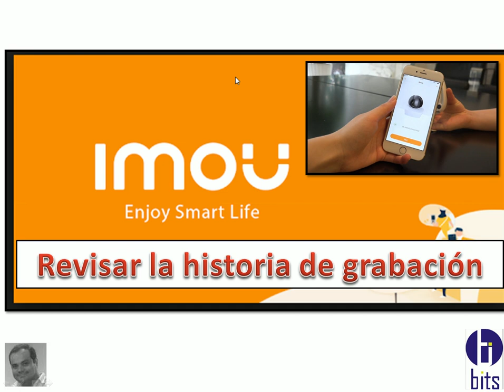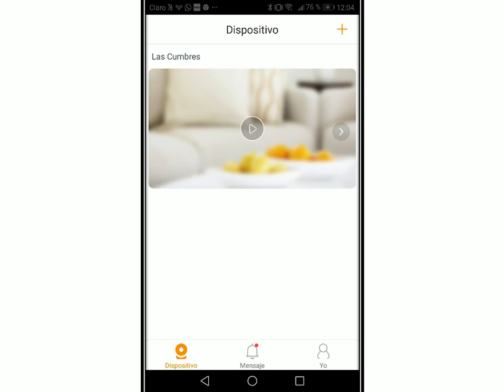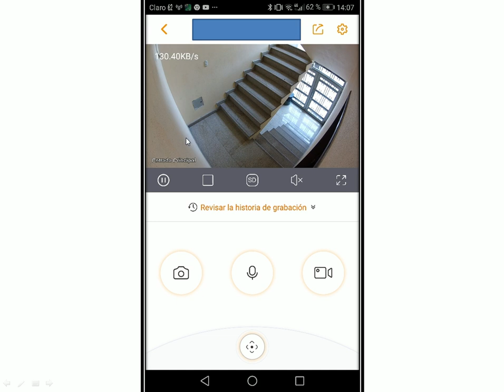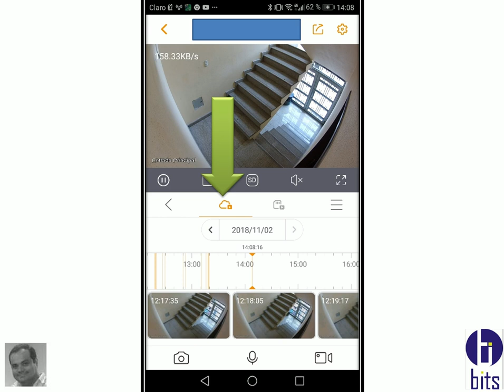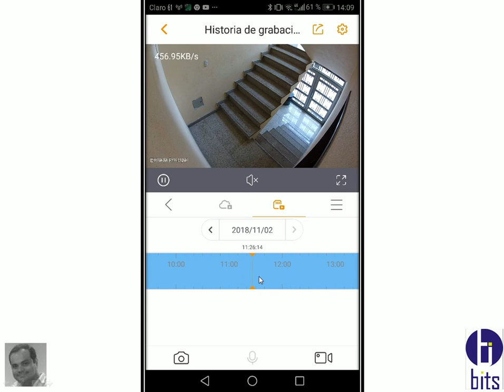App imou - Historia de Grabación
Guayaquil - Ecuador

Guayaquil - Ecuador